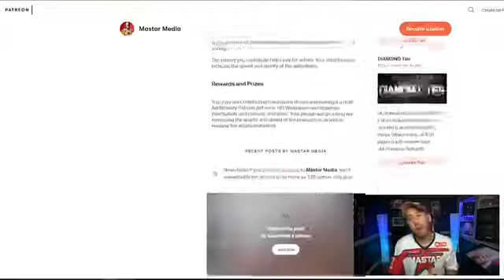P i Boss Flim Gaaban pawa